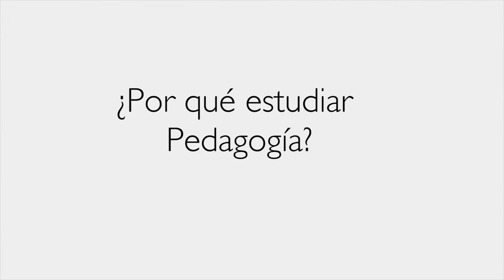¿Por qué estudiar Pedagogía?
Felisa Peralta, profesora de Pedagogía